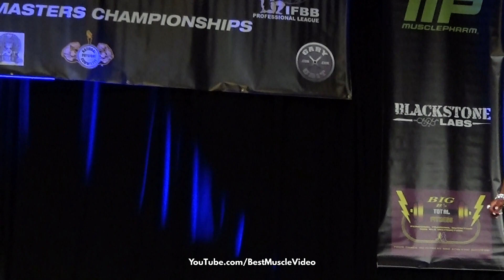⭐️NPC NQ Figure Jennifer Gordon on stage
Enjoy this new clip Best Muscle Video shot of NPC Nationally Qualified Figure Competitor Jennifer Gordon on stage.

Best Muscle Video:
Female Athletes.
Original content. 🎥
Positive and professional.
No pre-roll ads. 😃